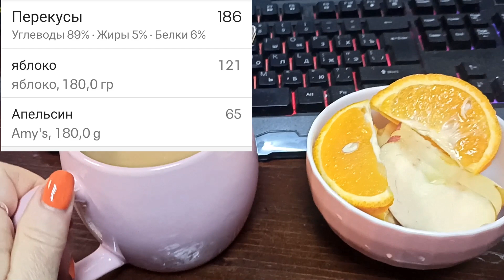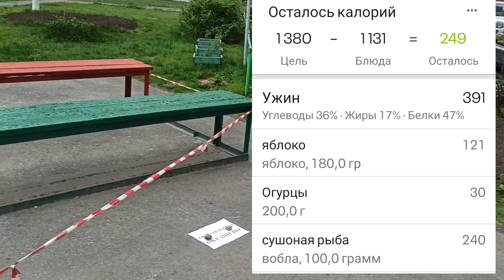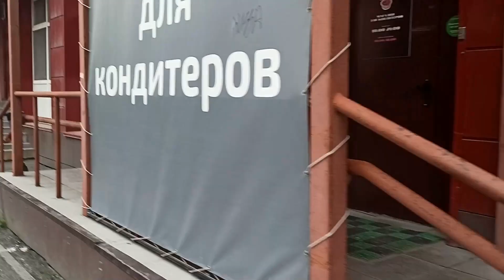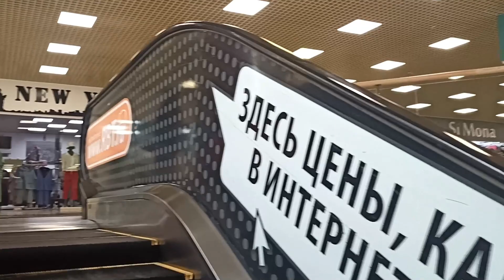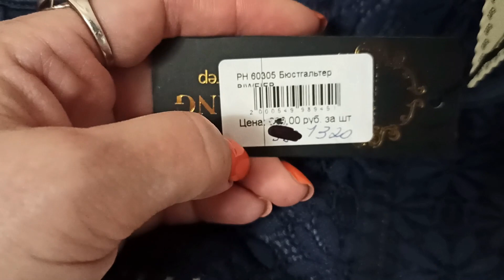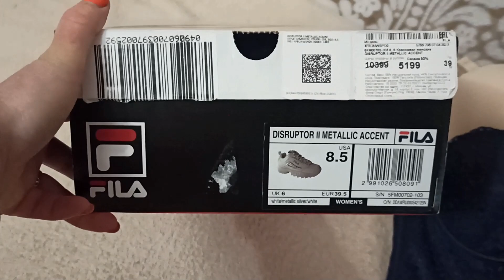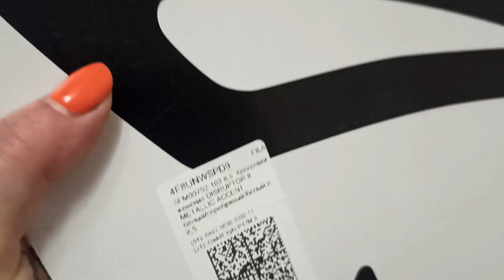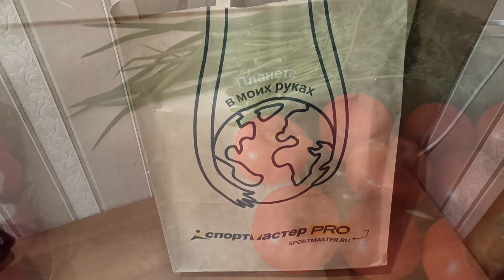МОЙ РАЦИОН на ПРАВИЛЬНОМ ПИТАНИИ за 2 дня на 1140кк. Прогулка по Тюмени. Покупки. Похудела на 60кг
Если закроют Ютубканал я на Яндекс Дзен:
Я весила 122кг... Минус 60кг за 15 месяцев. Как я похудела??!
Похудеть на 60кг реально? Конечно! Похудела в 46 лет!

смеловпохудение.рф